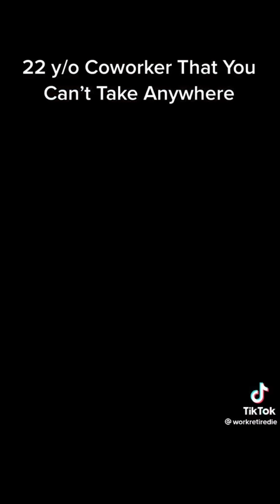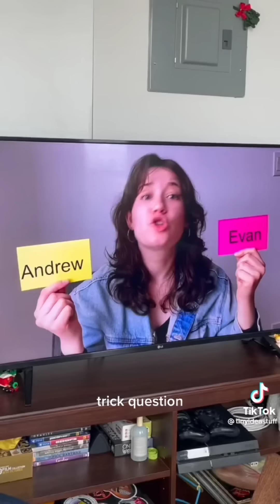Tik toks that are a social experiment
Here's one to finish up the weekend